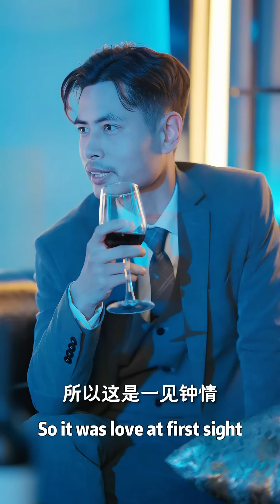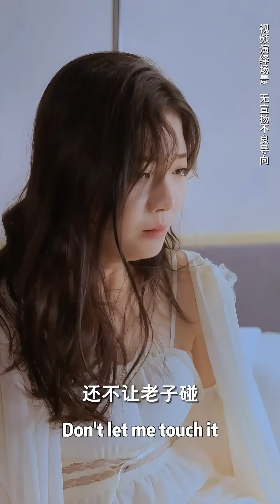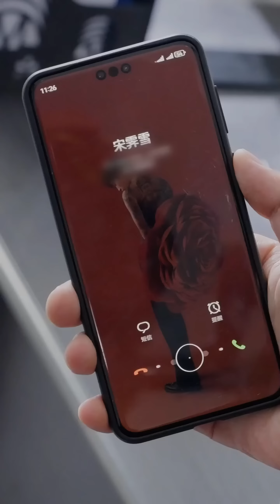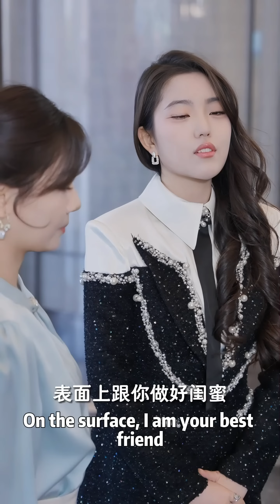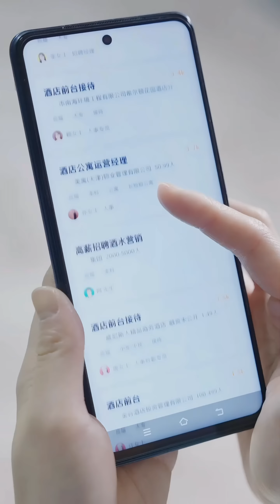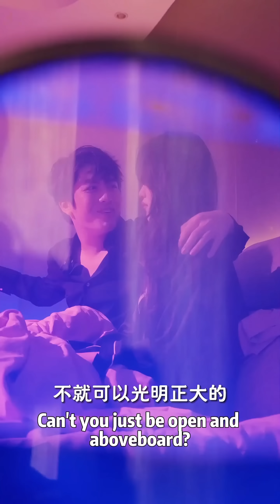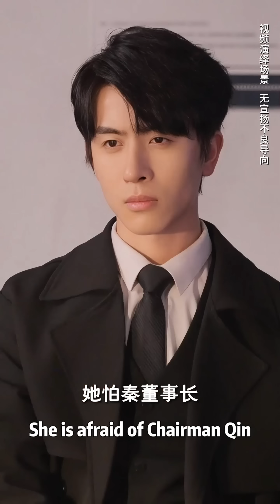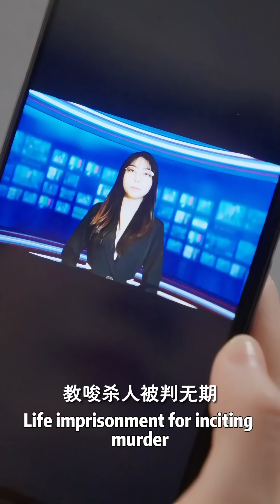[MULTI SUB]超甜短剧💕意外救星，命中注定：明微的善行，厉家的纠葛，与厉北弦的甜蜜爱情误会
成为此频道的会员即可优先观看最新短剧还有专属表情包福利：